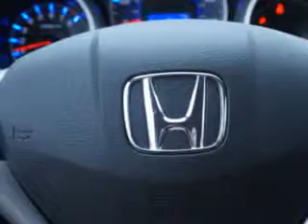Used 2013 Honda Fit 5DR BASE Greensboro, Winston Salem High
New 2013 Honda Fit 5DR BASE Greensboro, Winston Salem High Point, Kernersville NC Vann York Auto, You will love this Alabaster Silver Metallic 20 13 Honda Fit 5 Dr Hatchback, equipped with a 4 Cyl. engine. Enjoy an exceptional 35 miles to the gallon on this great car with features like Halogen Headlights, Ambient Lighting, Remote Anti-Theft Alarm System With Engine Immobilizer, Electronic Brakeforce Distribution, Intermittent Rear Window Wiper, and much more. Enjoy the drive and have peace of mind in this 20 13 Honda Fit. See us at Vann York Auto Mall today!

vin- JHMGE8H30DC072669

422 Eastchester Dr.